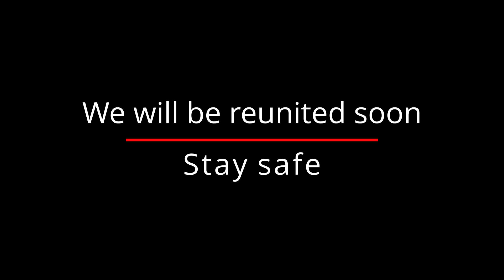Kai Castro - I Miss Music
A homage to traveling the world, laughing endlessly, and listening to the music we love.